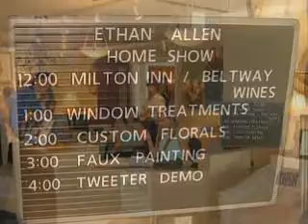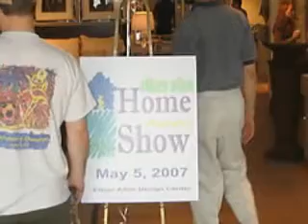ETHAN ALLEN HOME SHOW- BALTIMORE